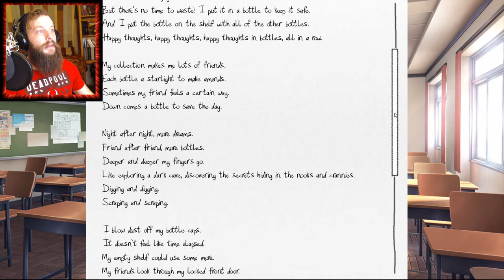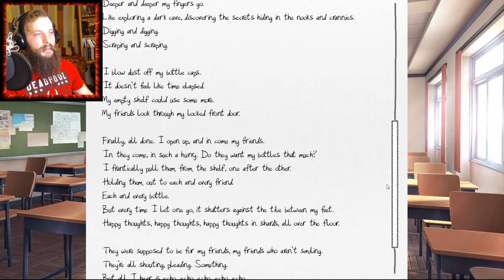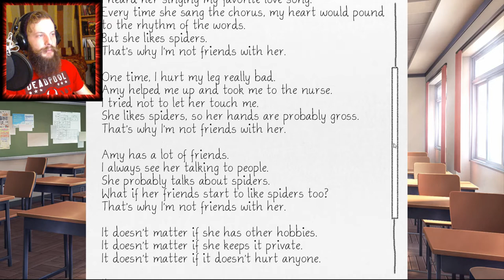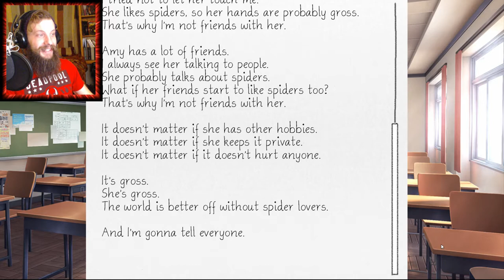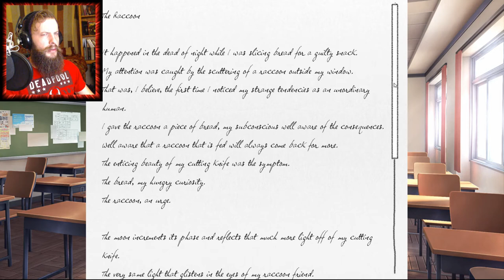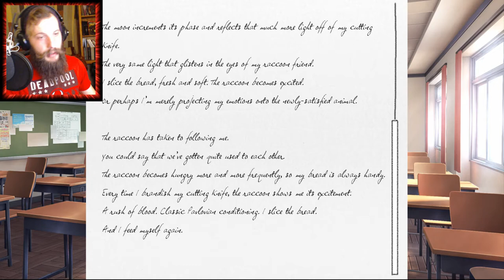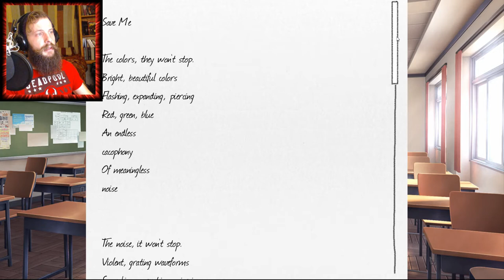WOLFGORE PLAYS ♥DOKI DOKI LITERATURE CLUB♥ Part 5